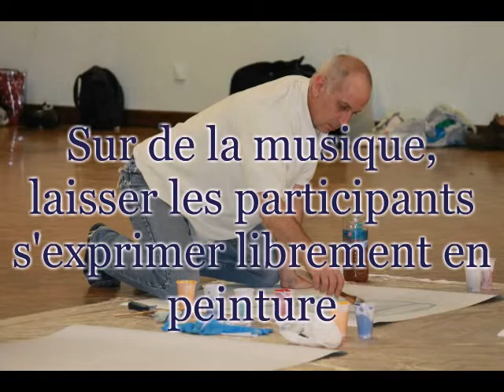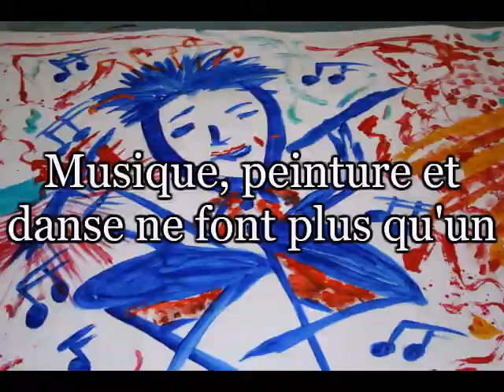KDANSONS NOS RACINES invite BENA artiste plasticienne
En partant de la musique, poser sa trace sur le papier de manière instinctive pour pouvoir ensuite la travailler en chorégraphie